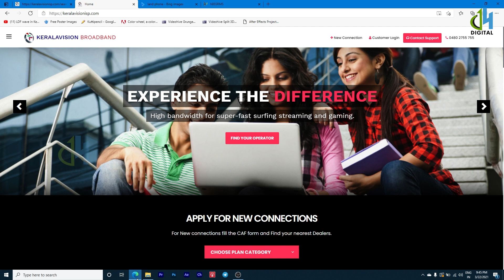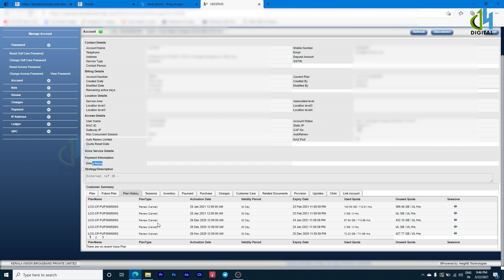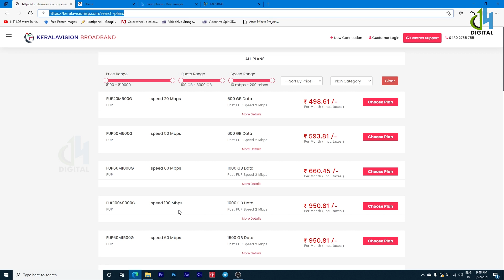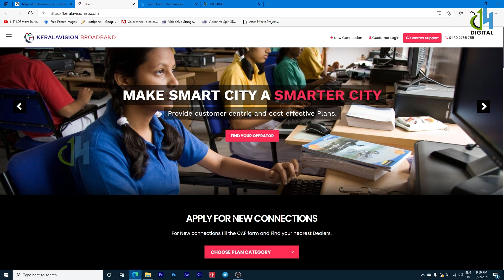keralavision voice call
ഫ്രീ വോയിസ് കോൾ ഇപ്പോൾ കേരളവിഷനിലും. എല്ലാവരും കാത്തിരുന്ന കേരളവിഷൻ വോയിസ് കോൾ ഇതാ എത്തിപ്പോയി